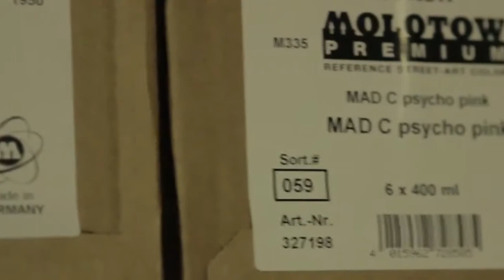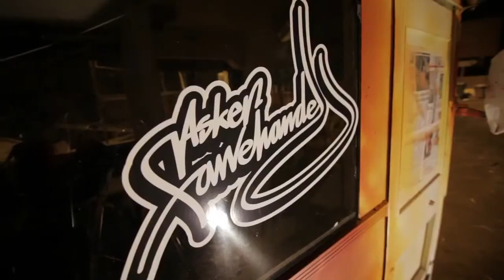MadC and TES | The Krueger Bus | Oslo 2012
Mad C & TES ( Asker Farvenhandel)

Kamera und Schnitt: Joop Flack, Christian Dubuisson